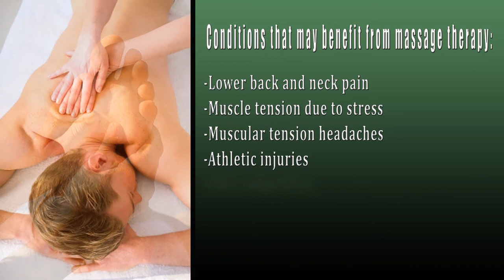Masage Therapy Video ( (Markham Physiotherapy In-House Video)